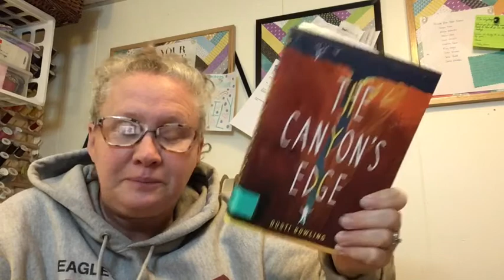The Canyon’s Edge by Dusti Bowling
Enrichment read aloud 1/28